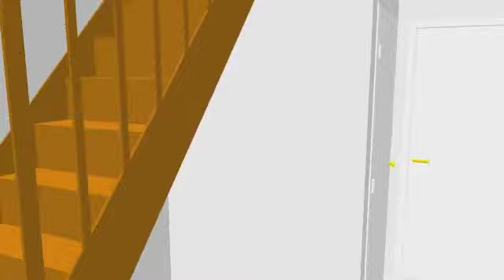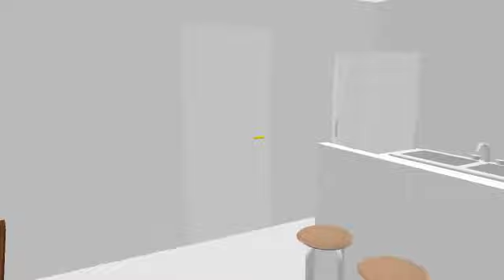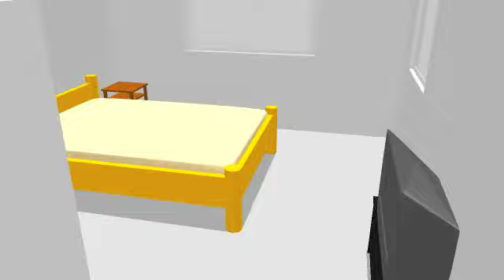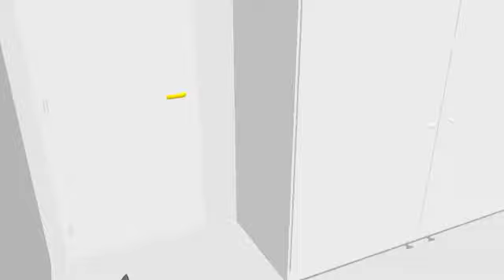Casa em Propriá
Um tour virtual em nossa casa nova em Sergipe, Brasil